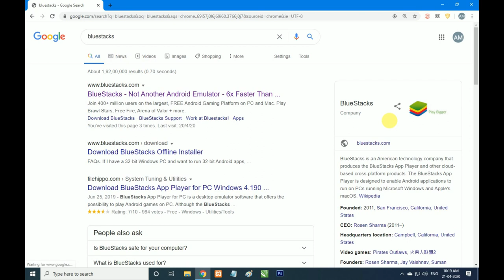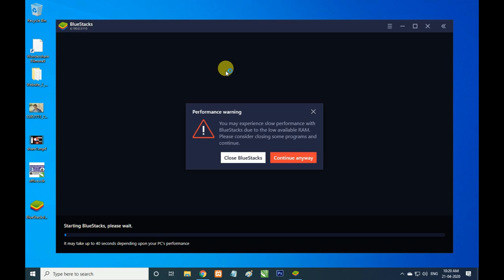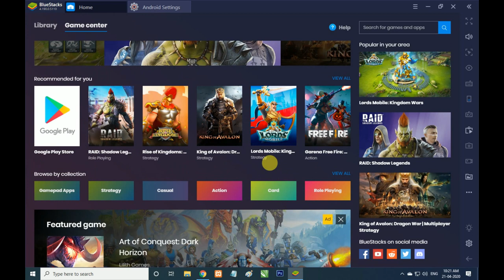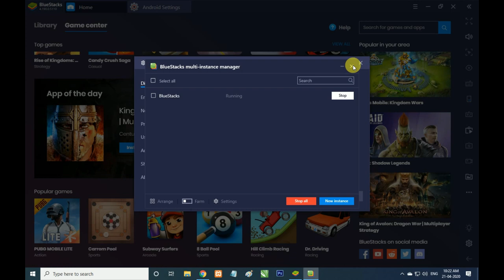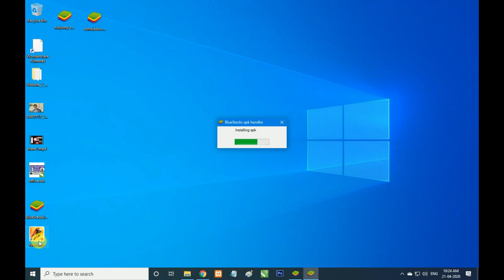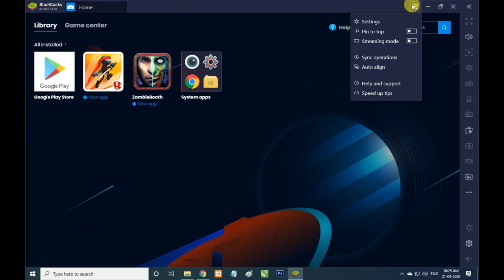How to Install and Run Android Apps & Game on Your Computer & Laptop Hindi me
how to install any android apps like whats app, facebook ,  android games on computer and laptop , this video shows how you can install android apps on windows system PC , Laptop in hindi

is video mai mene aapko bataya hai ki kaise aap kisi bhi android application and game ko kisi bhi windows computer system ya fir laptop system me install kar sakte hai run kar sakte hai aap apne computer me whats app chala sakte hai facebook chala sakte hai  lagbhag sabhi tarah ke android app chala sakte hai.
what app ko mobile me kaise chalaye  PUBG game pc me kaise khele.

एंड्राइड एप्लीकेशन आज कल बहोत ज्यादा पोपुलर हो रहा है क्यों हर कोई एंड्राइड मोबाइल को यूज़ करता है लेकिन अगर हमें अपने कंप्यूटर या फिर लैपटॉप सिस्टम एंड्राइड अप्प्स चलाना है तो कैसे चला सकते है ये विडियो आपकी मदद करेगा की कैसे आपन विंडोज में एंड्राइड एप को चला सकते है.